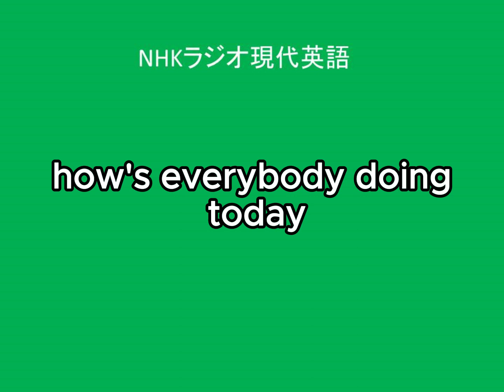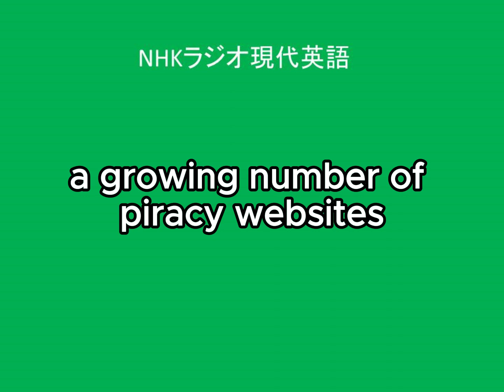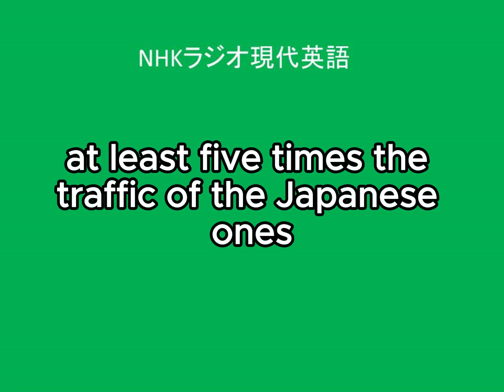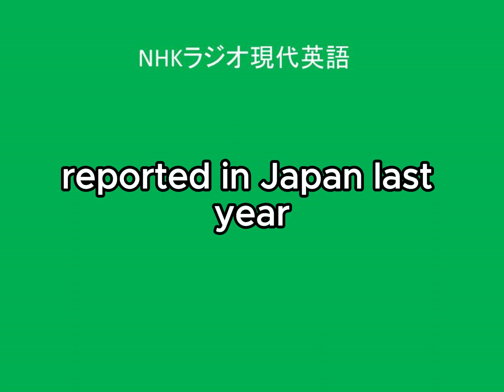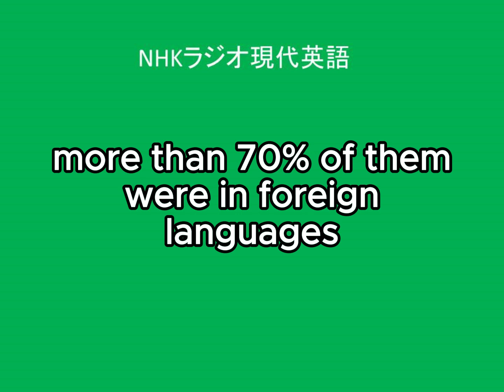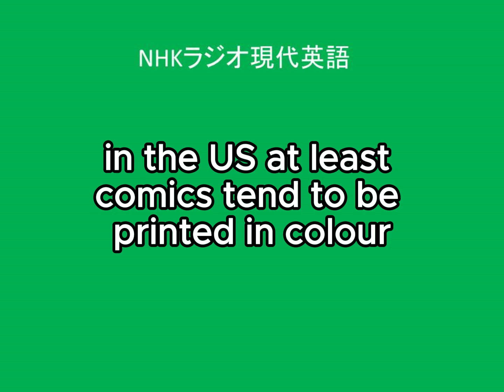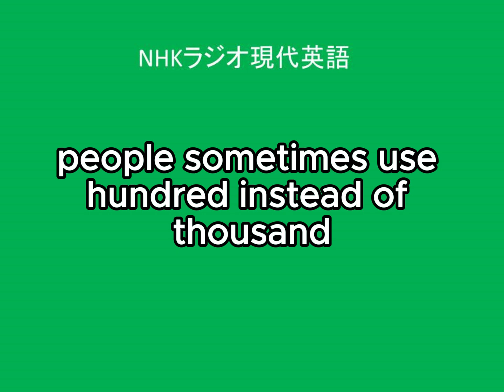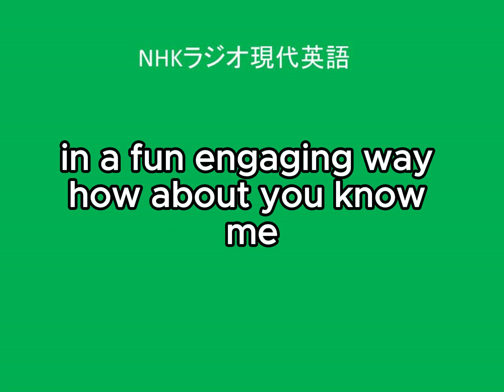NHKラジオ現代英語, 24年4月12日分, 英語字幕付き, 概要欄全文付き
2024年4月12日放送分
ニュースで学ぶ「現代英語」　日本漫画　外国語海賊版サイトの被害深刻

全文
MANGA INDUSTRY CALLS FOR ACTION TO TACKLE OVERSEAS PIRACY

A growing number of piracy websites are taking advantage of the
global popularity of Japanese manga to illegally sell foreign-language
versions. Officials of related industries say action is needed to tackle
the problem.

The Authorized Books of Japan says a survey conducted in February
found more than 1,200 sites were offering pirated titles. The ABJ
says more than 70 percent of them were in foreign languages, mainly
targeting people in Southeast Asian countries.

The organization estimates that these foreign-language sites have at
least five times the traffic of the Japanese ones. The estimated
the 2.5 billion dollars reported in Japan last year.

Multiple illegal apps guiding users to overseas piracy sites are
another issue to be resolved. The Content Overseas Distribution
Association, or CODA, says it's difficult to identify overseas piracy
sites through official app stores, as stores vary across countries and
regions.

(2024年3月24日のニュース）